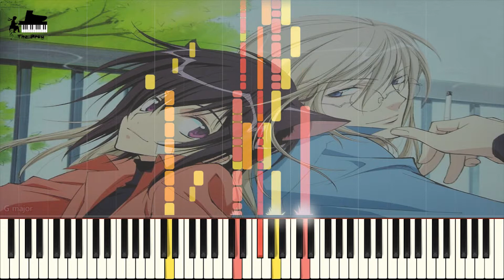Loveless - Curse (러브리스 -달의 저주)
♕ Music Title : Curse